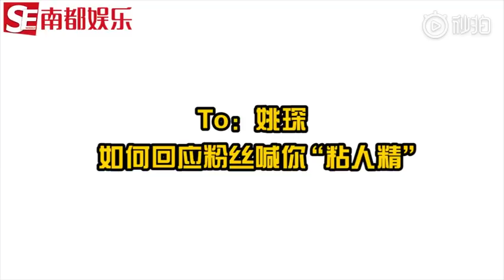《周震南 Vin Zhou Channel 》【 R1SE】南都娛樂 x R1SE周震南 姚琛 張顏齊 快問快答